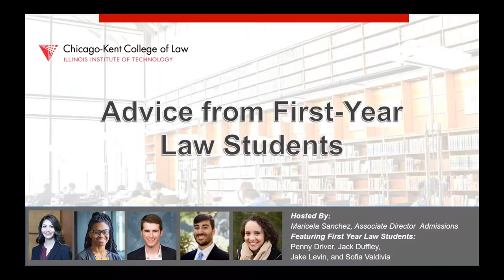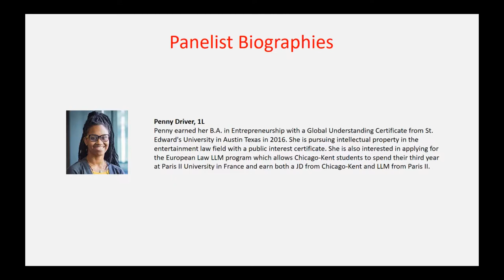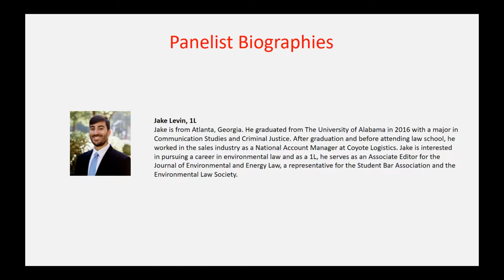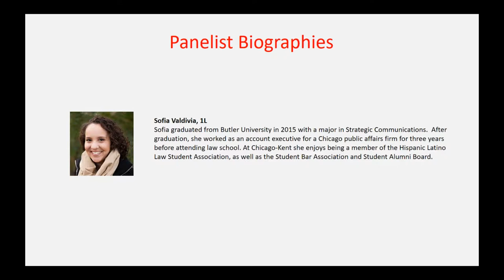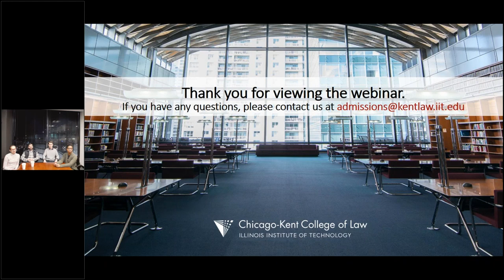Law School Application Process: Advice from First-Year Law Students | Chicago-Kent College of Law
In this November 2018 webinar, four first-year law students share their perspectives on preparing for the LSAT, deciding where to apply, and preparing for law school, as well as their insights into the first-year law school experience at Chicago-Kent College of Law.